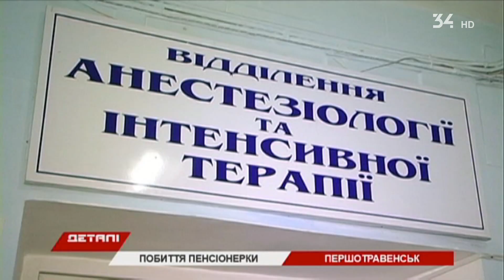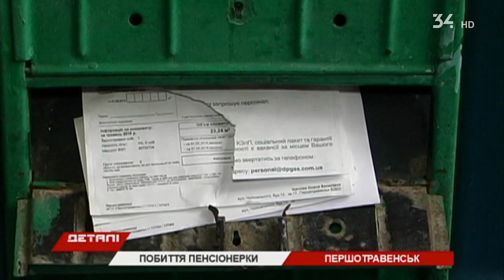В Першотравенске пьяный сын избил мать: что говорят очевидцы и полиция?